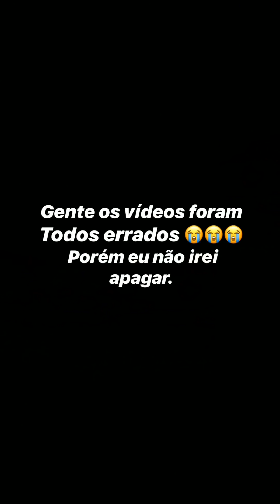Rico Melquíades , shows de Luan Santana e Anitta.